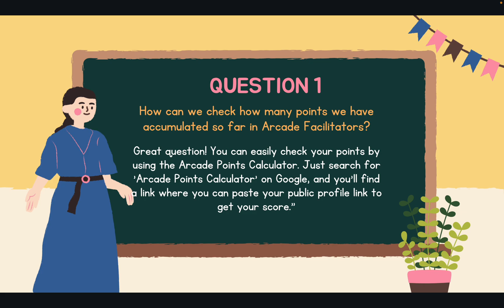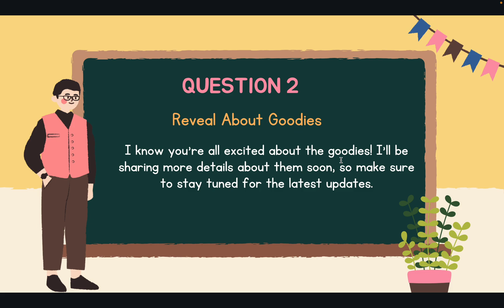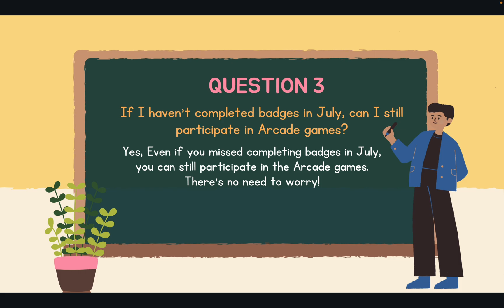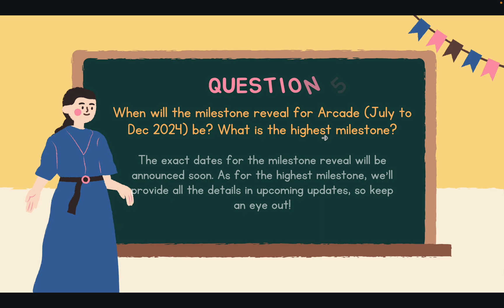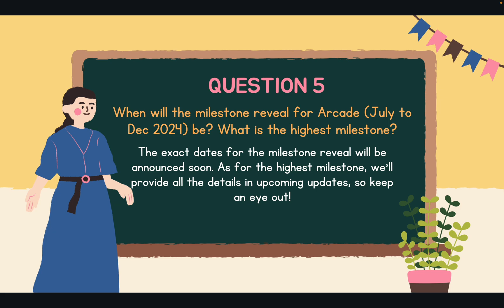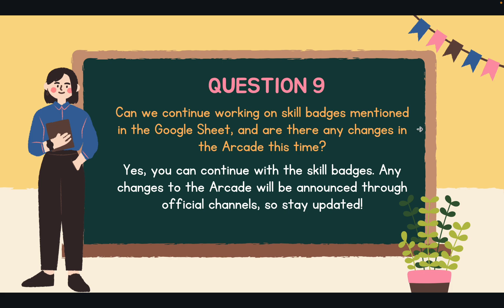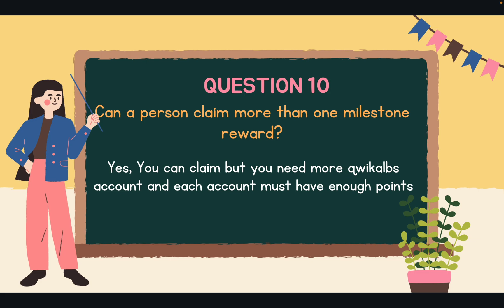Arcade Program Top Questions Answered: Points, New Swags, and Participation Details! 💡✨